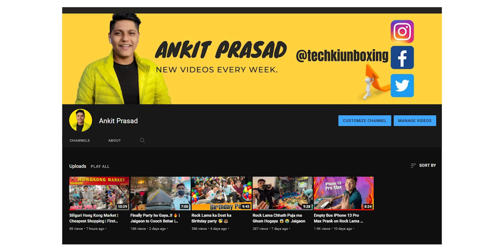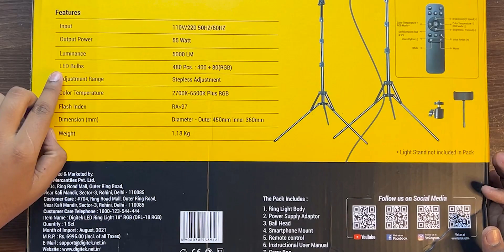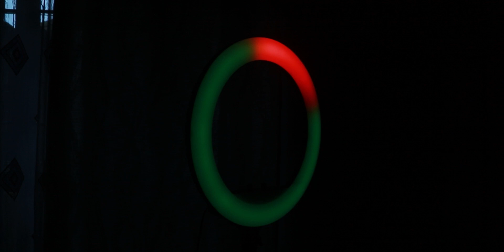Cheap & Best Quality Digitek DRL-18 RGB LED Ringlight with Remote | After 30 Days Unboxing & Review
DIGITEK® (DRL-18 RGB)

Content Menu
0:00 | Intro